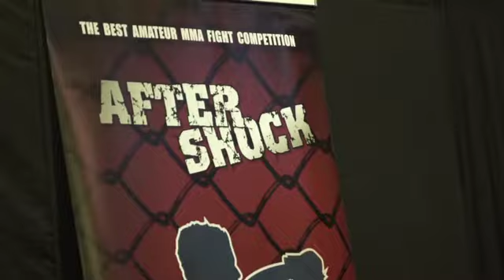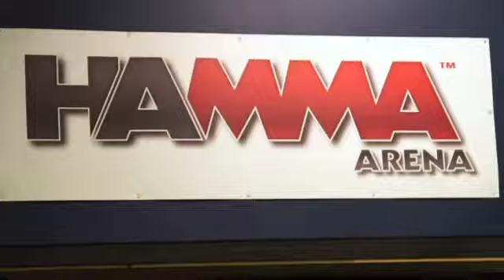Aftershock 24: Saia VS Paraha Public Weigh Ins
Aftershock 24: Saia VS Paraha

Doors: 4:00PM
First Fight: 5:00PM

HAMMA Arena
3 Hudd Street
Bowen Hills
Saturday, March 12
B-Class Bouts
Tahi Saia VS Robbie Paraha
David Russell VS Alex Carroll
Lance Leausa VS Tim Olsen
Junior Togia VS Elijha Onyar Sa'lesui
C-Class Bouts
Jordan Saunders VS Matt Tana
Travis Robertson VS Darwin Llagas
Mace Robinson VS Callum Mould
Marcus Olsen VS Travis Glister
Hayden Buckman VS Craig Booth
Henry Mauger VS Callum Dudley
Anthony Meurs VS Jack Langley
Nicholas Drew VS Andrew Arnold
Terri Simpson VS Taylah Ebzery
Jacob Taylor VS David Hubscher